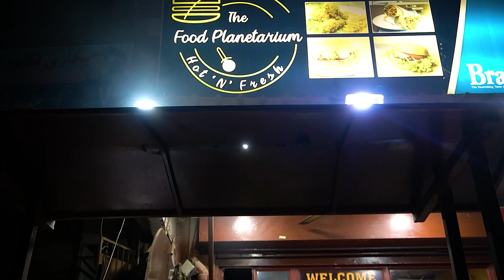Double Atomic Beef Burger | Crispy Road House | Food Planetarium | Foodistive